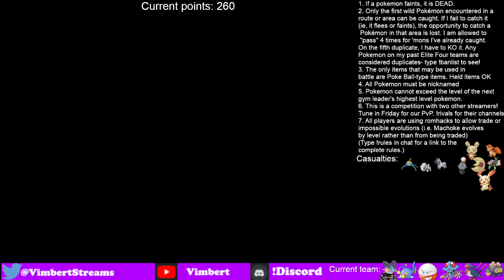Would be great to get a win (VS Wallace) | Semi-Blind Competitive Nuzlocke for the Pokeboomers